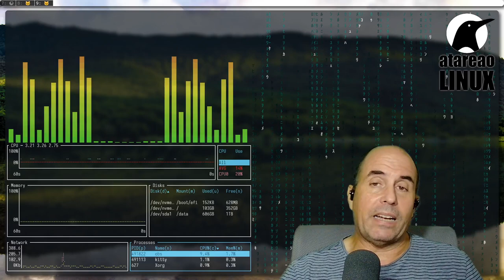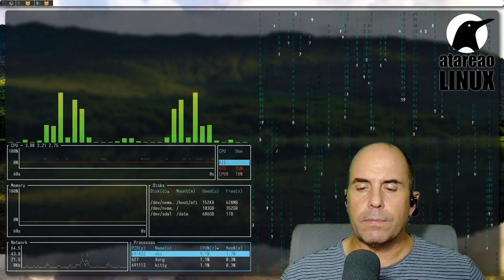523 - Cinco apps Android para navegar y disfrutar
Recientemente he cambiado algunas de las aplicaciones que utilizo por defecto en Android. Empezando por la mas importante, o casi la mas importante, que es el navegador. En concreto he cambiado a Firefox Nightly, tal y como te contaré mas adelante, pero también he cambiado otras herramientas y aplicaciones, algunas por necesidad y otras por comodidad.